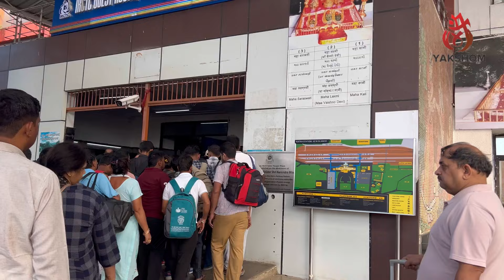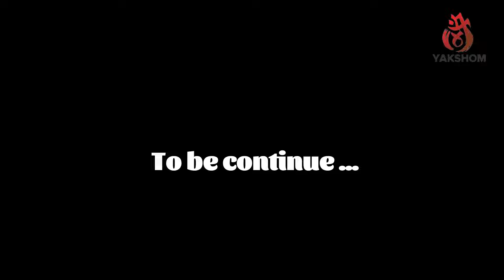दिल्ली से वैष्णो देवी Jammu Mail 14033 | मौसम ताज़ा अपडेट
Vaishno Devi ताज़ा अपडेट संपूर्ण जानकारी के साथ vaishnodevi vaishnodeviyatra yakshom video

Vaishno Devi Yatra snowfall Update

Vaishno Devi Yatra Live Update daily at 8 to 9 PM

वैष्णो देवी, जिसे माता रानी और वैष्णवी के नाम से जाना जाता है, वैष्णो देवी हिंदू देवी माँ का एक रूप है। वैष्णो देवी माता को शक्ति का रूप माना जाता है और उन्हें शक्ति और ऊर्जा के अवतार के रूप में पूजा जाता है।

वैष्णवी माता को समर्पित यह मंदिर भारत में जम्मू और कश्मीर राज्य में स्थित है जो भारत में सबसे अधिक देखे जाने वाले तीर्थ स्थलों में से एक है और सबसे पवित्र और कठिन तीर्थ यात्राओं में से एक मानी जाती है।
Queries in this video:
Snowfall at vaishno devi
Mata vaishno devi snowfall 2024
Shri mata vaishno devi special train
Special Train
Vaishno devi Ropeway
New ropeway at tarakote marg
Navratri
Navratri special
Navratri decoration at Vaishno Devi